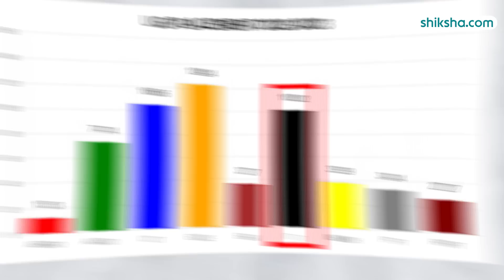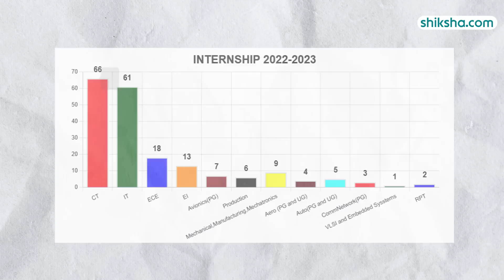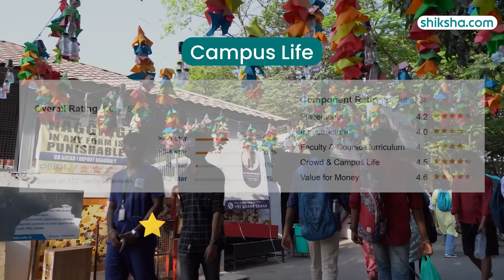Madras Institute of Technology Review : Cut Off, Fees, Placements, Ranking, Courses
Madras Institute of Technology (MIT) is an NBA-accredited and NAAC A-graded institution. As one of the four autonomous constituent colleges of Anna University, MIT offers UG, PG, and PhD courses through its nine departments in Engineering, Maths, and other streams.

Watch this in-depth college review to gain essential insights, including the pros and cons of studying at Madras Institute of Technology, Chennai.

0:10 - Placements
1:05 - Internships
1:52 - Infrastructure
2:32 - Faculty and Course Curriculum
3:10 - Campus Life